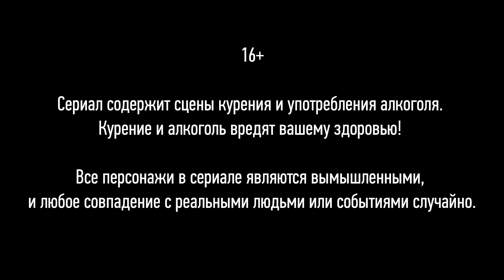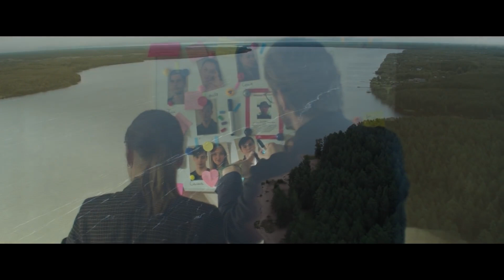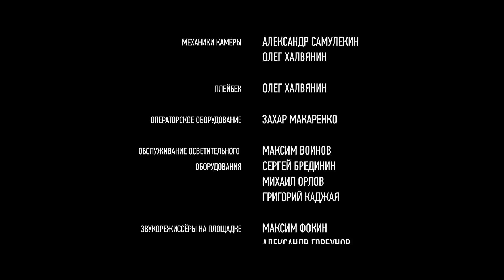Serie rusa HD ★ EL CHICO NUEVO (5/8) ★ Subtítulos en ESPAÑOL y RUSO ★ RusAmor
EPISODIO 5

Un estudiante de 16 años, Maxím Pletnyov, viene con su madre de Moscú a un pequeño pueblo en Yúrovsk, donde termina siendo acosado por sus compañeros de clase. La desaparición del chico nuevo agita la vida tranquila de la ciudad provincial y revela todas las mentiras de los adolescentes y los secretos desagradables de los adultos.